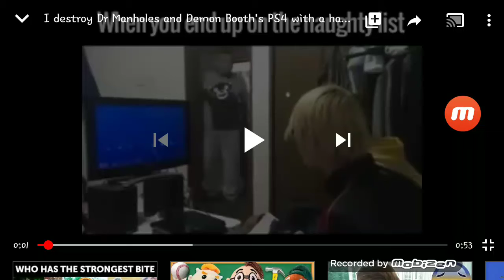Ely kowchai dance very fat (sequel)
Aka I destroyed ely kowchai sucks UTTP PS4